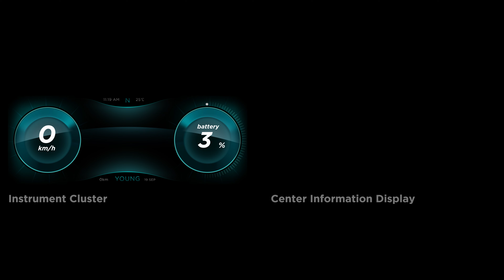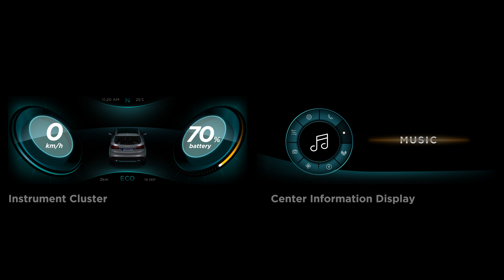[Cross Design 2018] YUDO Electronic Car Cluster & CID Design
YUDO 전기차의 Cluster와 CID에 들어갈 UI 디자인 및 영상 제작
각 모드에 맞는 여러가지 Cluster UI를 디자인
네비게이션 화면과 실제 자동차가 네비게이션을 따라 목적지를 향해 주행중일 때 Cluster와 CID에 보여지는 화면 제작
Cluster에서 사용할 수 있는 여러가지 기능 UI 디자인과 각 기능을 사용할 때 모습 영상화
자동차의 배터리를 충전하고 있을 때 영상 제작